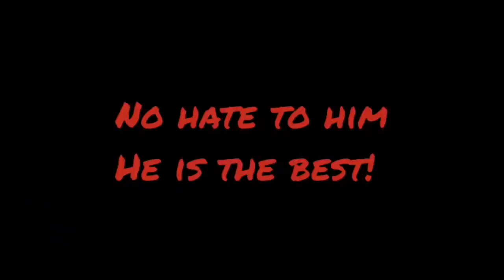Smith Acting Like Joker !